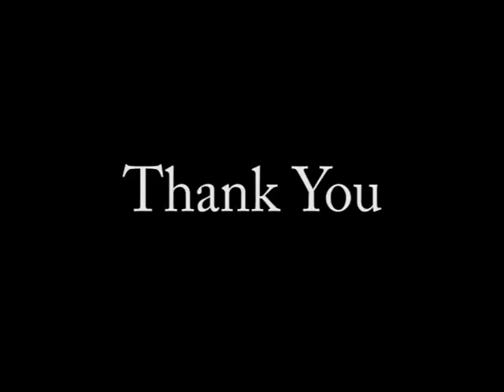Finally On Fish... Yellow Bass?!?!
*Sorry about the video quality, I accidentally didn't save it as HD.. -_-*

FINALLY!!!
We finally got on some fish. Seems like its been forever. The fish in the videos were caught on shaky heads, shadow raps, z craws, and a Yamamoto heart tail swim baits. Check the links below if you'd like to purchase for yourself! Also, my gear used is listed as well.

Gary Yamamoto Heart Tail Swim baits:

ZOOM Z-Craw:

Rapala Shadow Rap:

Shaky heads:

Gear listed below:

G. Loomis E6X:

Shimano Curado 201HG:

Power Pro Super Slick Braid: